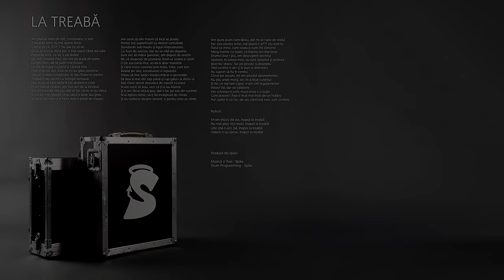Spike - La treaba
Produs de Spike
Muzică: Spike
Text: Spike
Drum programming: Spike

Mix / master: Grasu XXL și Cristi Dobrică

Label:  Okapi Sound | Universal Music România